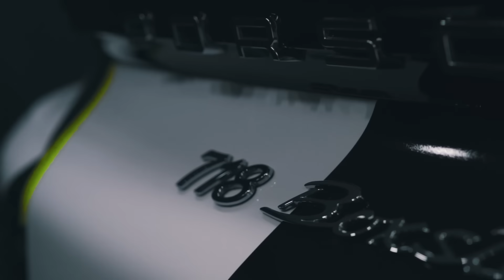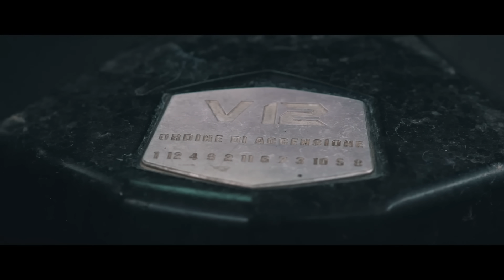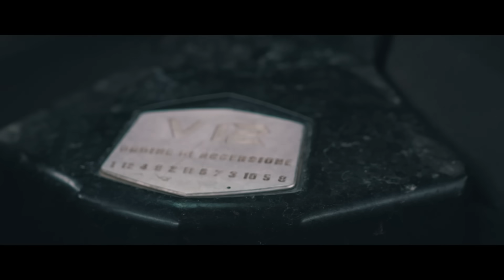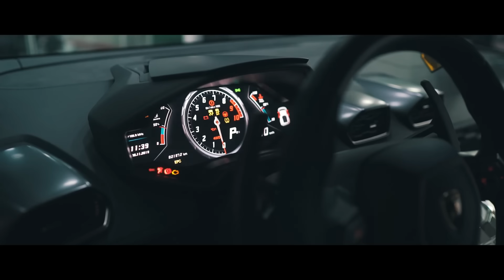7 MİLYONLUK GARAJ (AVENTADOR-HURACAN-GTR-911)